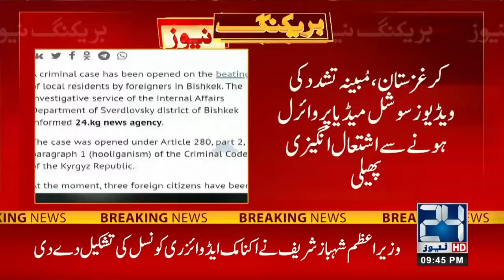Terrible Incident Happened - Kyrgyzstan Attacks - 9pm News Bulletin | 18 May 2024 | 24 News HD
24 News HD Is One Of The Leading News Channels Of Pakistan Bringing You The Latest Current Affairs From Pakistan And Around The World.  Live National Assembly ,Senate Session And Current Affairs.